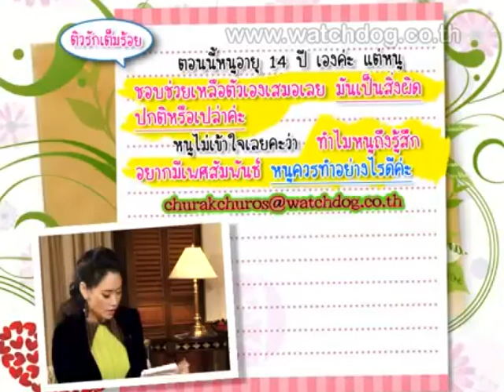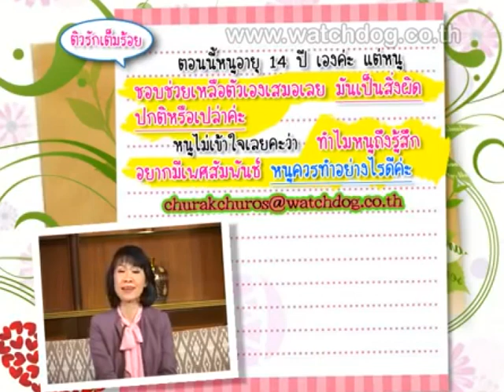สาว 14+ ชอบช่วยตัวเอง - ชูรักชูรส ep 513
สาว 14+ ชอบช่วยตัวเอง
ช่วงติวรักเต็มร้อยกับพญ.อัมพร เบญจพลพิทักษ์/จิตแพทย์
รายการชูรักชูรส ตอนที่ 513 ออกอากาศ 10 พฤศจิกายน 2554